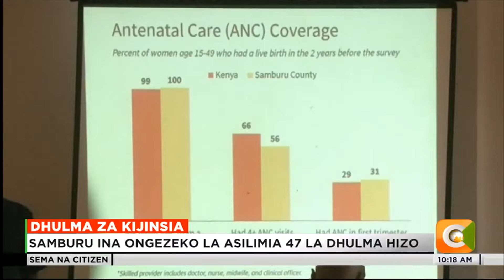Kampeni dhidi ya dhulma za kijinsia yaimarishwa Samburu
Wadau wanaopigania kulemazwa kwa dhulma za kijinsia katika kaunti ya Samburu,wametoa wito kwa wadau wote kushirikiana kukomesha ongezeko la dhulma hizo kaunti hiyo. Takwimu zinaashiria kaunti hiyo imerekodi ongezeko la dhulma hizo kwa asilimia arobaini na saba.